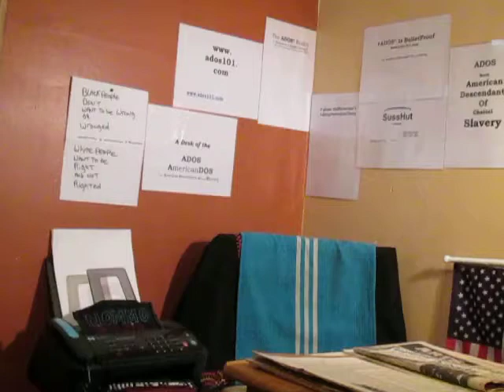An ADOS Radio Journey pt.2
This is a very long post and it is not for everyone. You will know if it is for you says theBrother. The post highlight a radio communications and artistic journey of an ADOS devotee.

It is part two as indicated, and gets to the crux of matters regarding the ADOS ( -North- American Descendants of -Chattel- Slavery) Reality. Including naming a figure and duel monetary reality for payment of theDebt due.

Part 1 is posted at:

Prof. James Small speaking on ADOS realities, before the current ADOS focus by Miss Yvette and Atty Moore, can be viewed / heard

Crypto Currency /BitCoin CONTRIBUTIONS:
722fce22-5e9f-42fc-a378-2da90f5d267a